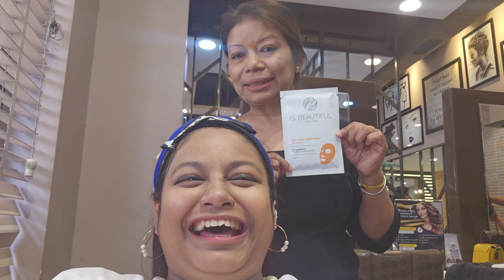Day-3 vlog, Pampering day 💓